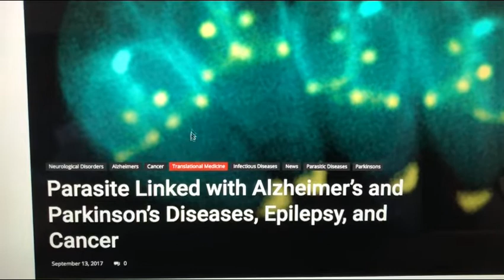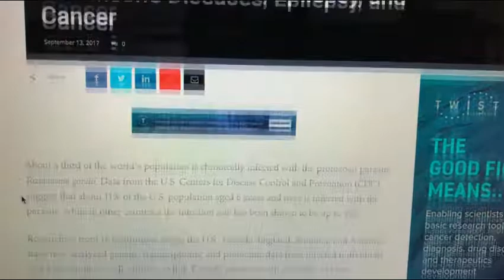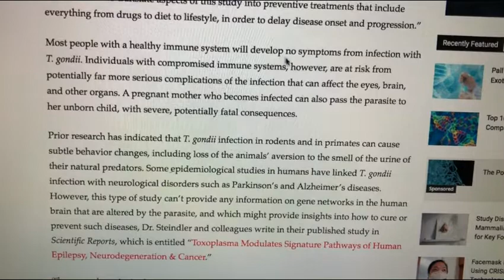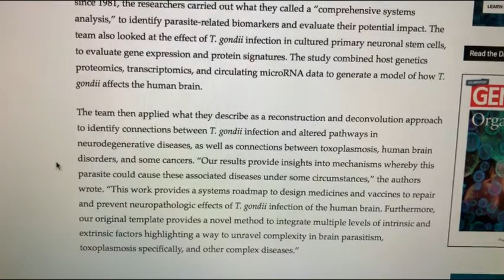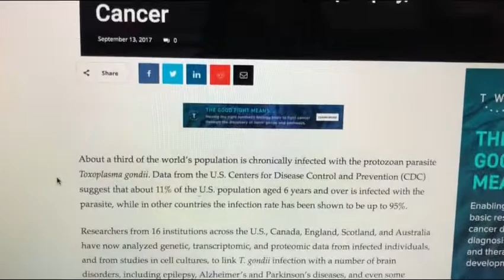#298 New potential cure/treatment for Dementia, Alzheimer’s,Cancer,Parkinson's & Epilepsy?Must Watch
New and best substitute for my raw meal, full nutrition I add to my smoothie.  This video is for research purposes only.

Please consult your physician for any medical needs you may have. Hydrogen man shares a new article about a possible link between toxoplasma gondii (parasite worm, primarily found in cats) and it's effect on the brain, cancer, parkinsons, epilepsy, dementia, etc.  Here is a link to the article.